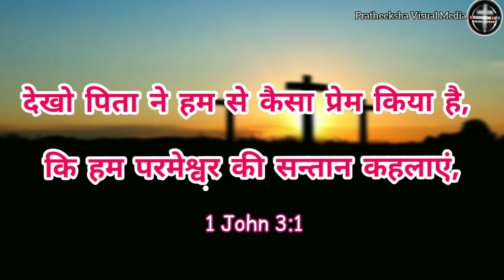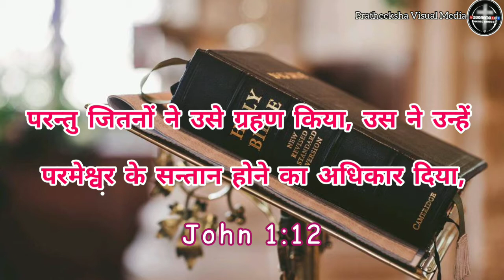Good Morning | प्रातःकालीन प्रार्थना |Episode 27| Morning Devotion| Rev.Sunil T| Immanuel AG Church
Good Morning
Hindi Morning Devotion

It's daily 3 minutes devotion to help you to get deeper into God's word and closer to Jesus Christ. Each devotion consisting powerful Scripture with some words of inspiration. It will help you hear from God so that you can live in a rich, dynamic, powerful relationship with Jesus Christ.

REMEMBER EACH DAY IS A NEW BEGINNING

Immanuel AG Church
Mayur Vihar phase 3
Delhi-96.

Image Credit
Pixabay

Music
Intro and Backscore
Pr.Binoy P John Delhi

Note: We own copyright to the background and intro music used this video.